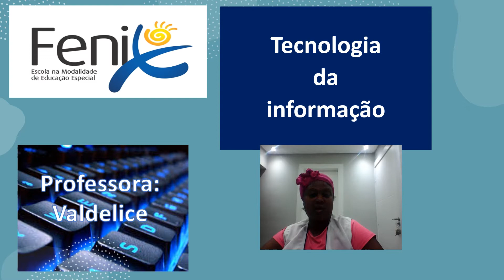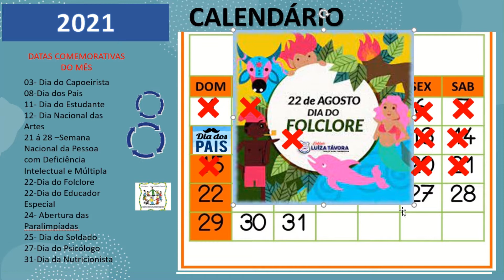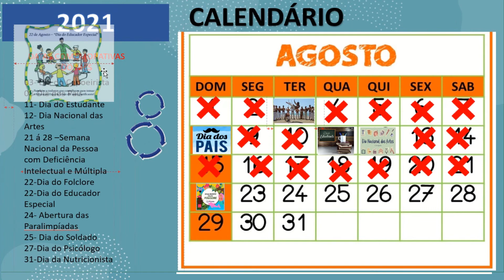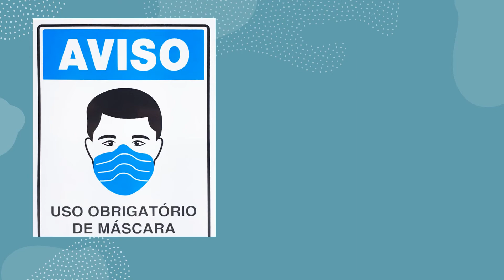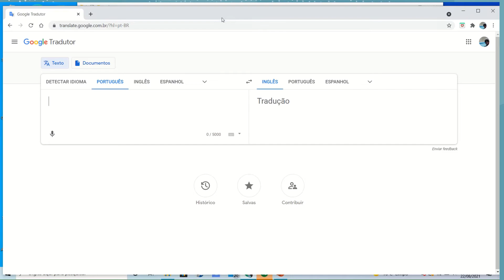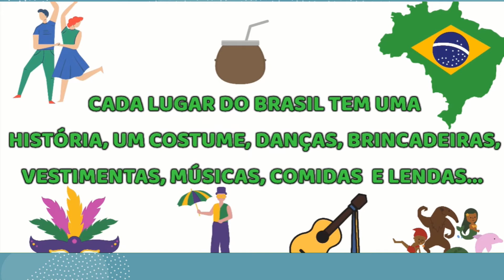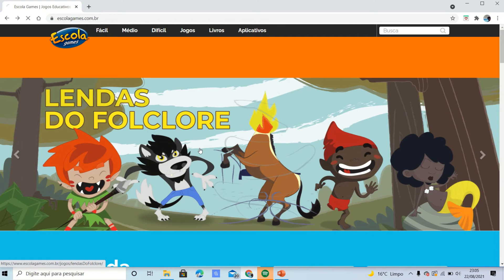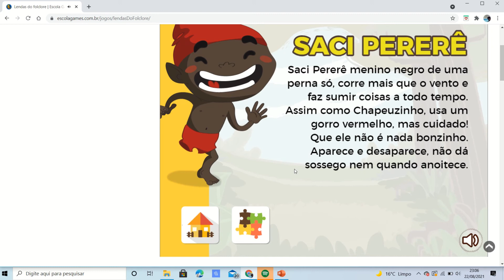PROFESSORA: VALDELICE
23/08/2021